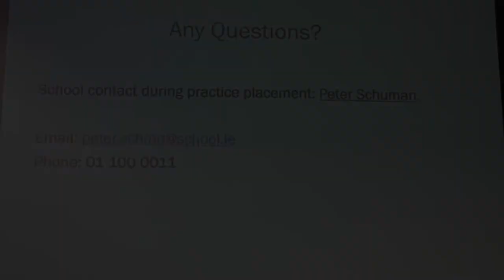Scenario 01 - Preparation for Practice (eCoNNECT) without EU declaration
The sole responsibility of this publication lies with the author. The European Union is not responsible for any use that may be made of the information contained therein.

eCoNNECT (enhanced Communication iN Nursing through Exchange of Clinical Teaching experiences) | Erasmus+ Strategic Partnerships for Vocational Education and Training | Project number: 2017-1-DE02-KA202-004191 | Co-funded by the European Union | This work is licensed under a Creative Commons Attribution-NonCommercial-NoDerivatives 4.0 International License.